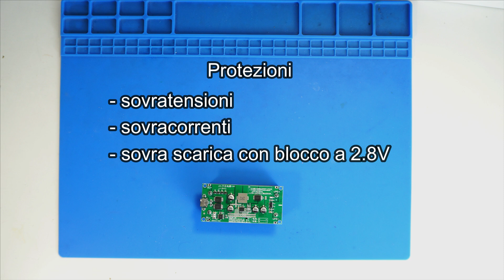Mini UPS con batterie 18650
Vi presento un nuovo modulo di ricarica delle batterie al litio 18650 con la funzione di UPS. Con questa scheda super economica potremo proteggere dai black-out tutti i piccoli dispositivi elettronici che necessitano di 5V, 9V oppure 12V, con una potenza massima di 15W. Ad esempio router, telecamere di videosorveglianza, Arduino, Raspberry e molto altro.
L'uscita "UPS" fornisce una tensione stabile attraverso l'alimentazione  della USB-C, nel momento in cui dovesse mancare alimentazione, un circuito boost step-up continuerà ad alimentare l'uscita utilizzando le batterie 18650 senza interruzioni.

📦 Link di acquisto:
Mini UPS Amazon 12V
Mini UPS Amazon 5V
Mini UPS Aliexpress

Altri UPS consigliati
Mini UPS 12V 24W
Tecnoware UPS 750VA
UPS PFC attivo per PC e consolle gaming

Specifiche tecniche dell' UPS di questa recensione:
-3 versioni disponibili: 5V, 9V oppure 12V
-corrente max per 5V: 3A
-corrente max per 9V: 1.6A
-corrente max per 12V: 1.2A
-ricarica tramite ingresso 5V oppure USB-C (esiste la versione con microUSB)
-protezione contro cortocircuito, sovracorrente, sovratensione, sovrascarica
-2 portabatterie 18650 (è possibile aggiungere più celle in parallelo)
-LED blue e rosso per indicare lo stato di carica
-LED rosso ad indicare l'uscita 5V
-misure: 89*42*22.4mm

Per qualsiasi domanda scrivimi pure nei commenti 📝.

🎤La mia attrezzatura:
Fotocamera Sony Alpha ZV-E10
Microfono Wireless Synco G2-A1
Microfono Dinamico Fduce SL40
Faretti led

0:00 inizio
0:22 versioni e caratteristiche
1:49 come funziona?
3:07 accensione
5:00 il circuito di ricarica
5:35 test pratico
6:52 outro